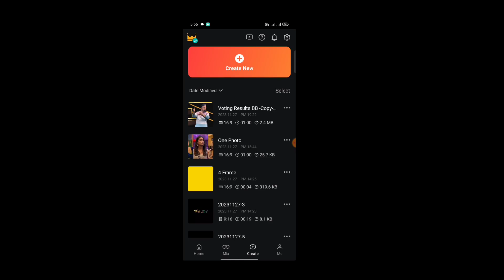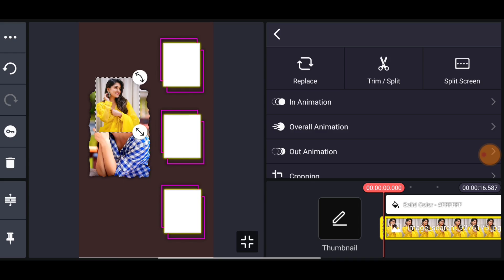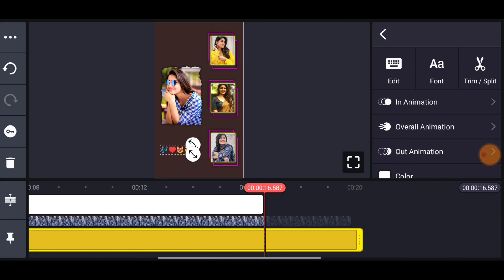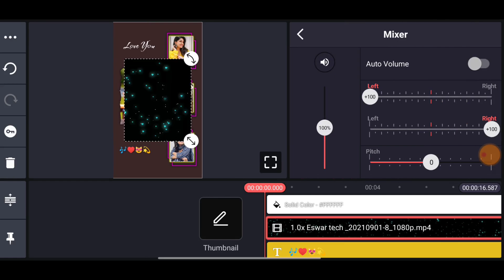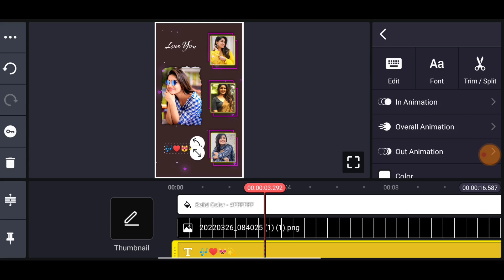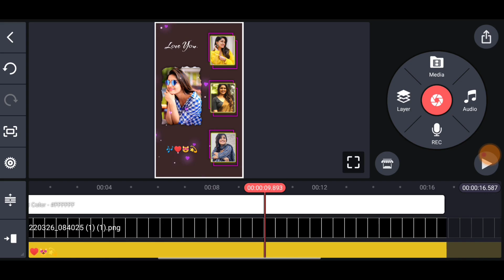💕 Multiple Photo Frame Video Editing | Love Frame Status video editing in kinemaster Tamil